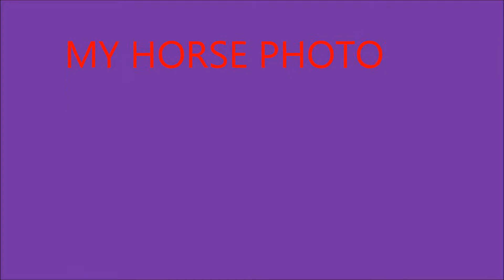MY HORSE PHOTO